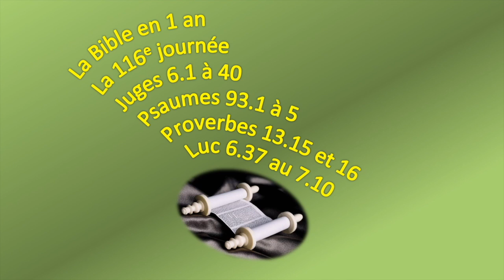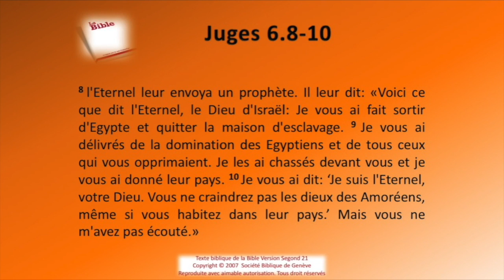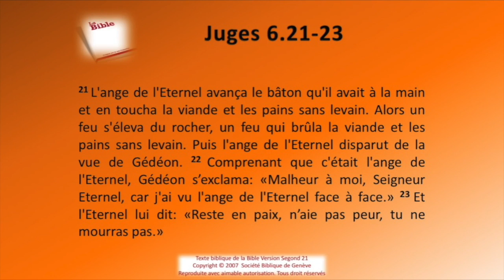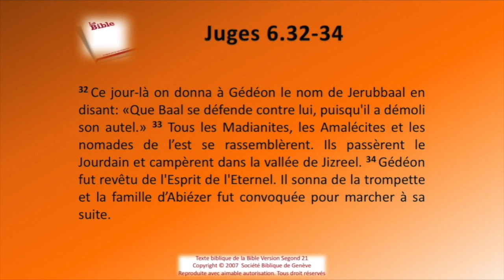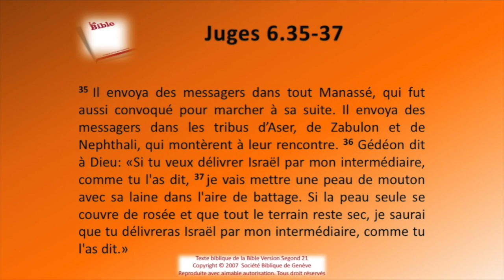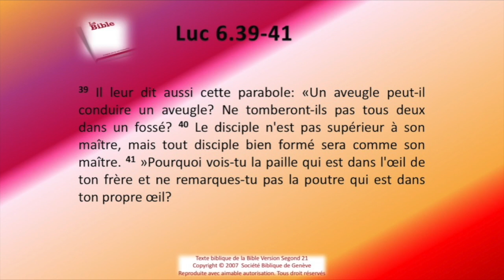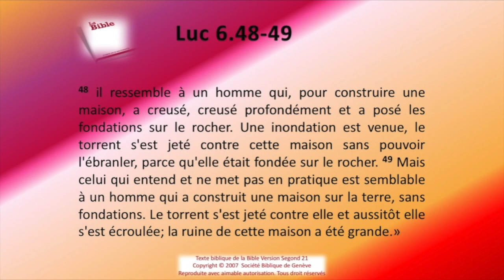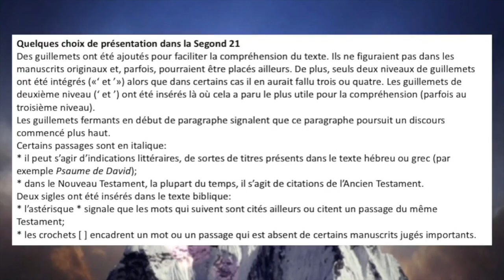La Bible Sg21 en 1 an le jour 116 rev 2020